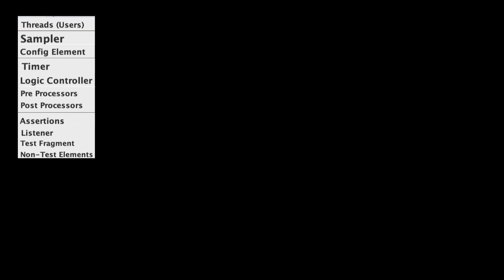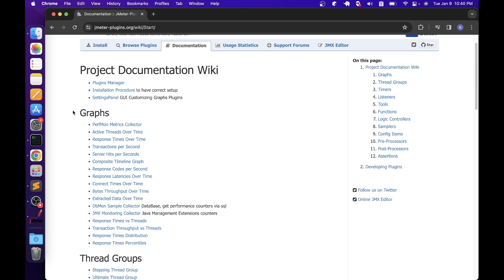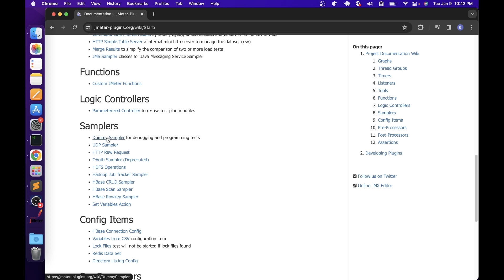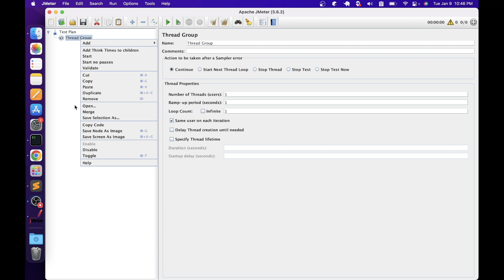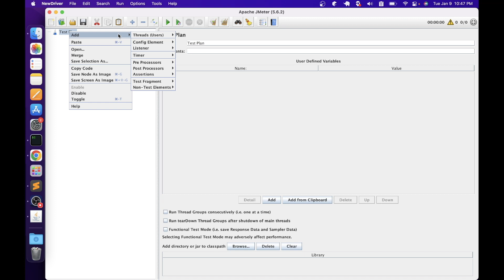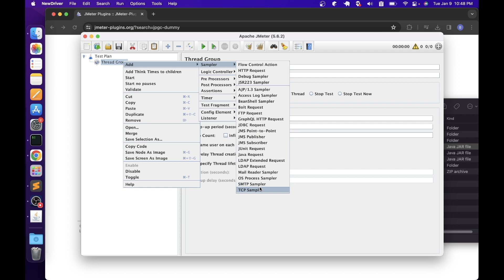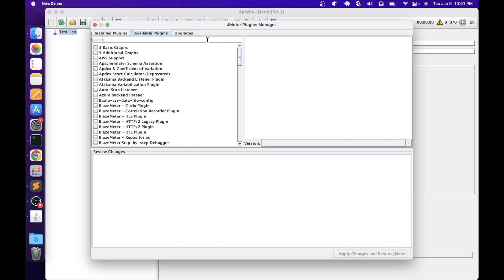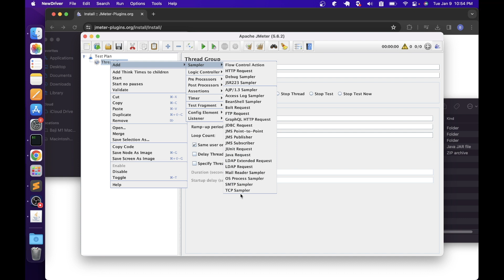Ep 36 | PT Tools | Mastering JMeter Plugins & Plugin Manager for Performance Testing | Telugu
SERIES# Performance Testing Must-Have Skills
MODULE# 6
MODULE NAME# Performance Testing Tools
PART# 11

Welcome to our in-depth exploration of JMeter Plugins and the Plugin Manager! In this video, we unravel the power of extending JMeter's capabilities through plugins, enhancing your performance testing prowess.

🔍 Understanding JMeter Plugins:
Discover how JMeter Plugins transform your testing experience by adding a multitude of functionalities beyond the standard features. From diverse samplers to advanced listeners and integrations, these plugins open doors to unparalleled testing possibilities.

⚙️ Unveiling the Plugin Manager:
Learn how the Plugin Manager serves as your gateway to this expansive world of JMeter extensions. We'll guide you through navigating, installing, and leveraging a diverse array of plugins to tailor JMeter to your specific testing needs.

💡 Enhancing Performance Testing:
Explore how these plugins empower you to craft more dynamic and comprehensive performance tests. Whether it's simulating real-world scenarios or integrating with various systems, plugins elevate your testing strategies.

🌐 Community-Driven Innovation:
Witness the collaborative power of the JMeter community as developers contribute and update plugins regularly, ensuring a constantly evolving and enriched toolkit for performance testers.

🚀 Elevate Your Testing Game:
Join us as we delve deep into JMeter Plugins and the Plugin Manager, equipping you with the knowledge and tools to supercharge your performance testing endeavors.

I have also uploaded the course content information to Git Hub.